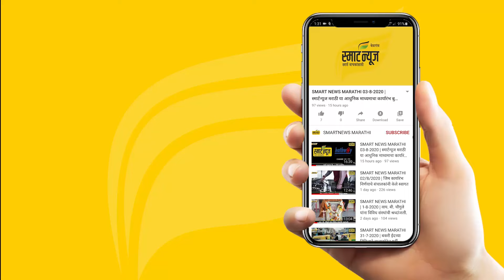स्मार्टन्यूज मराठीचे बुलेटीन दिनांक 30-12-2023 | SMART NEWS MARATHI TODAY'S BULLETIN